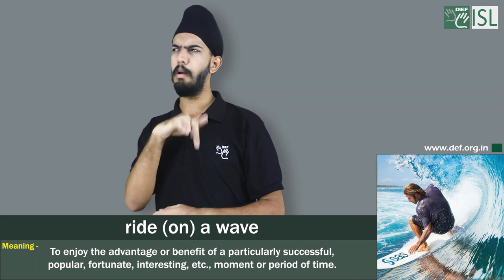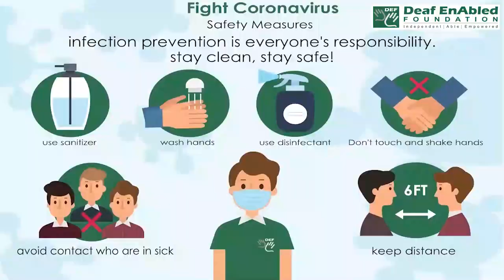Ride (on) a wave:- Idiom of the Day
Meaning-  To enjoy the advantage or benefit of a particularly successful, popular, fortunate, interesting, etc., moment or period of time.​

Sentence- 1. The person that won the lottery was riding the wave of millions of dollars.​
2. The new actress is riding a wave of popularity on social media.​